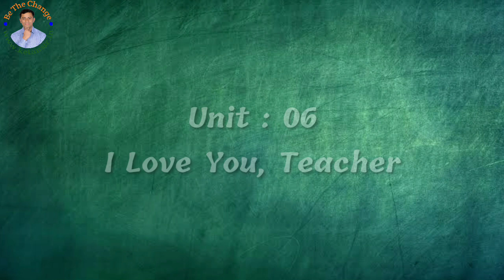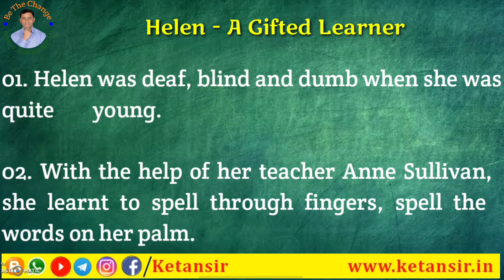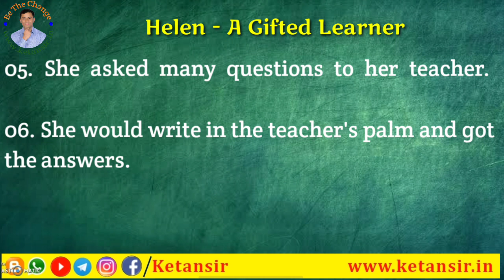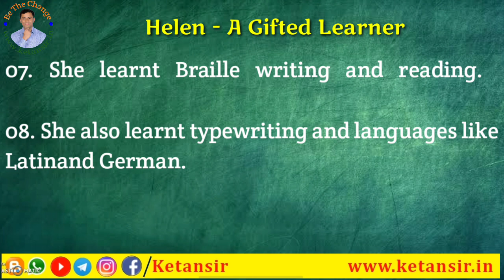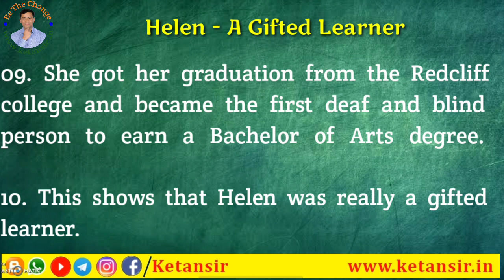Std 10 Eng | U6 SN01 Helen Keller A Gifted Learner By Ketansir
Short Note